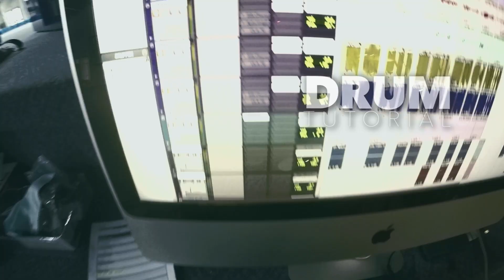YOU MAKE ME BRAVE - BETHEL MUSIC - Drumcover & Tutorial Markus Dinger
Drumcover and interpretation of the beautiful BETHEL MUSIC SONG „YOU MAKE ME BRAVE“!!!

HAMMER NEWS FÜR DICH! Mein ONLINE DRUM KURS ist endlich verfügbar!
Note: my online drum course is only available in German right now.
English version might be coming!

BETHEL MUSIC is one of the most popular christian worship bands worldwide at the moment. Their songs are popular all over over the world and a huge blessing to the body of christ.
It's been a huge blessing for me getting to know many of these guys, hanging out with some and learning a LOT from them!
Thanks for what you guys do!!! :)

IntroMusic "Die Liebe des Retters" Remix by Stefan Schöpfle & Pala Friesen from the Album "Outbreakband Remixes & Makeovers"

also... ALL DRUMPAD SAMPLES used on 'Outbreakband' records are now available for purchase AND if you're interested in some amazing ONLINE DRUM LESSONS with me just hit me up. for both write to

Music recorded, edited & mixed with ProTools 10
Video edited with PremierePro
Recorded by Markus Dinger at Glaubenzentrum Bad Gandersheim.

I have provided product links to every piece of gear and equipment I use. You are not charged more if you use these links to purchase any products, but in doing so you're supporting me in doing these videos . Feel free to use them! :-)

Here we you can find my recommended drum products on Thomann.de. Feel free to check them out and check out the amazing products:
Equipment:
Tama Starclassic Bubinga 22“BD|12“RT|14“FT|16“FT

Zildjian K Dark Custom 16' Hihat Top
Istanbul Mehmet Samatya Series 16' HiHat Bottom
Istanbul Mehmet 61st Anniversary 21' Ride/Crash
Istanbul Mehmet 61st Anniversary 22' Ride/Crash
Istanbul Mehmet Legend 22' Ride

Heads: Evans Heads Emad2 (Kick)
HDDry Coated (Snare)
G2 coated (Toms)
Roland SPD-SX Sampling Pad

I proudly endorse the following companies:
DR CUSTOM DRUMS, TRUTH CUSTOM DRUMS, ISTANBUL MEHMET CYMBALS,
LOS CABOS DRUMSTICKS & 64 AUDIO

cheap alternative

Kameras:
GoPro Hero 4 Black (Topcam)
GoPro Hero 3+ (Frontcam)
Qumox SJ4000 Actioncam (Footcam)